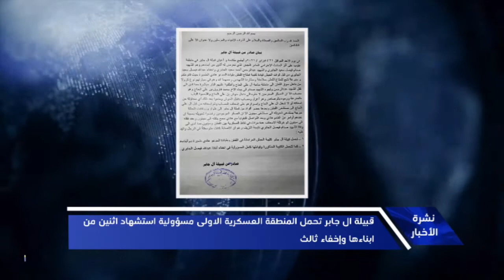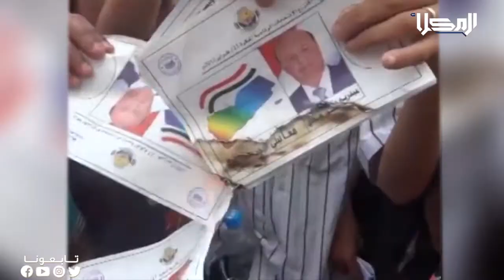نشرة الأخبار من قناة_المكلا 22 فبراير 2021م